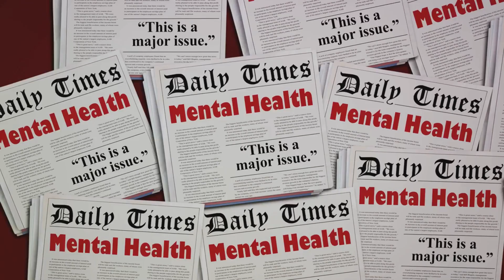Dictators Unmasked: Decoding the Dark Psychology Behind Absolute Power 💡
Step into the twisted psyche of history's most notorious dictators as we unveil the psychological traits that drove their thirst for absolute power. 🌐 From narcissism to authoritarianism, join us on a gripping exploration of the mental complexities that shaped these figures and their reigns of terror. 🧠💣

🔍 Key Topics Covered:

The Narcissistic Persona: How dictators' exaggerated self-importance influenced their actions.
Authoritarian Tendencies: Unveiling the quest for total control and unwavering obedience.
Paranoia and Purges: Explore the impact of mistrust on dictatorial regimes.
Delusions of Grandeur: How grandiose beliefs fueled cruelty and oppression.
Propaganda and Manipulation: The role of psychological warfare in maintaining power.
🤔 What Drives Absolute Power?
Dive deep into the intriguing question of why some individuals are drawn to positions of absolute authority, and the psychological toll it takes on both leaders and their societies.

🌍 Global Perspectives:
Examine case studies from different parts of the world, highlighting the commonalities and unique traits of dictatorial figures.

🔗 Join the Conversation:
Share your thoughts on the psychological aspects of dictatorship in the comments below. What do you think drives individuals to seek absolute power, and how does it impact the mental well-being of leaders and their nations?

Don't miss out on our thought-provoking explorations into history, psychology, and global affairs.

Uncover the mysteries of power, control, and the human mind in this riveting journey through the minds of dictators. Are you ready to unravel the secrets? Click play now! 🎥🔒